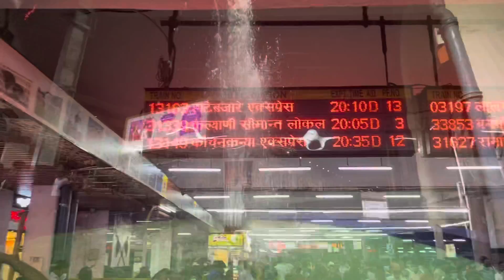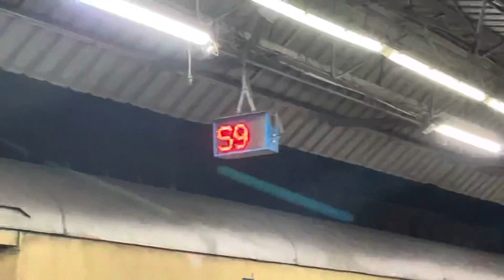Train 🚊 main ya halat meri 😭😭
दोस्तो अगर ये भिडियो पसन्द आया तो l please भिडियो को लाइक करना ना भुले और हामरी च्यानल मे नये हो तो च्यानल को जरुर सस्सक्राइब जरुर करना ।।कोइ दोस्तो के साथ share भि करना ।।
कोइ बात हो तो निछे दिय गय कमेन्ट करे 🌹🌹🌹🌹🌹🌹 Love you